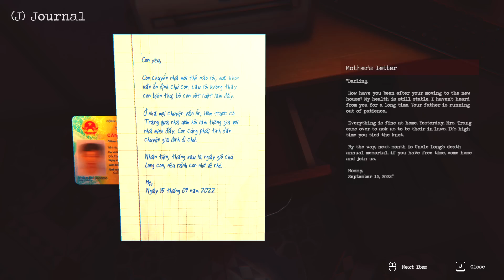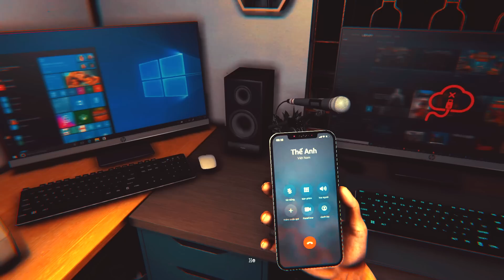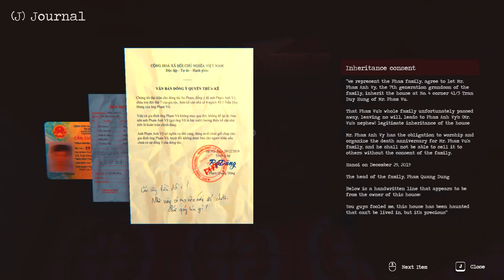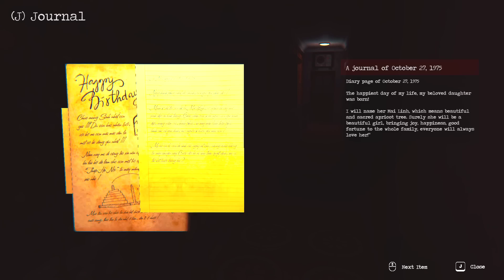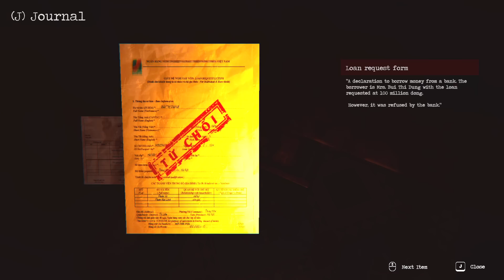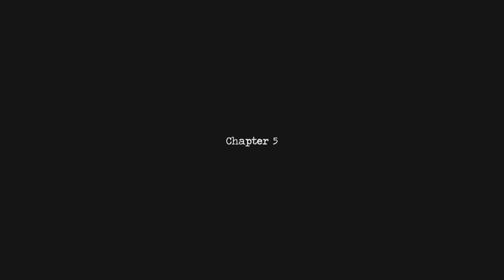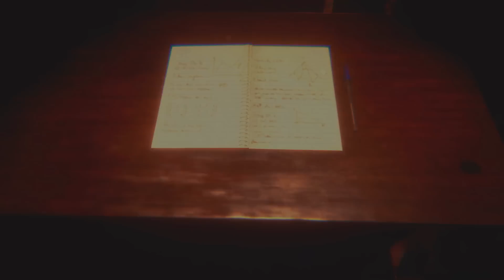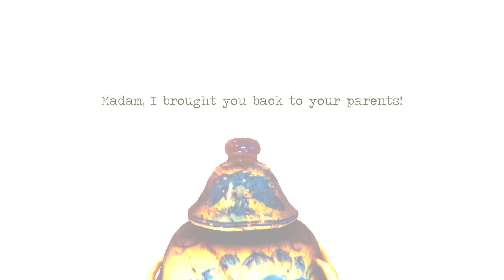Thần Trùng The Death | Full Game | New Vietnamese Horror Game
PC Gameplay. Than Trung Full Game Walkthrough. Good Ending. A man ignores the advice of everyone around him and rents a haunted house...

The Death | Thần Trùng is a Viet Nam psychological horror adventure game.
Note that the game has some creepy, startling and scary scenes. Some flashes of light can be annoying for sensitive people.

Plot: The game takes place in the city of Hanoi in 2022, the player plays the role of an ordinary young man like many people, but suddenly one day indescribable mysterious events happened to him. Of course, "there is no smoke without fire"... everything has a reason for it...

Gameplay: The game belongs to the psychological horror genre, explores the mystery of the "walking simulator" style and has some puzzles. So the playing time depends on each different player. The game also has different endings depending on the gameplay.